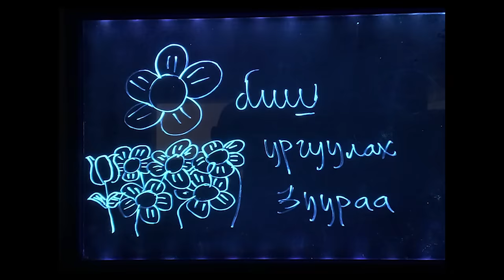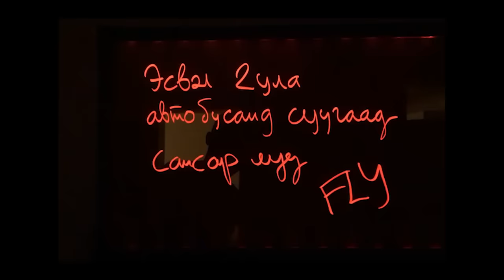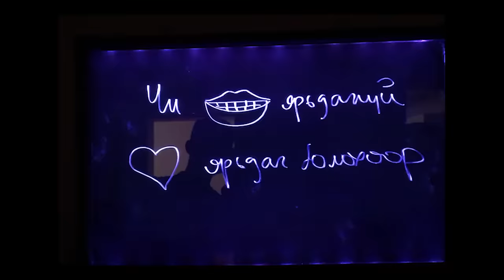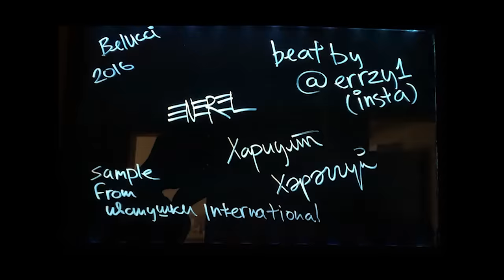ENEREL - HARIULT HEREGGUI (LYRIC VIDEO)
BEAT BY ERR /insta @errzy1/